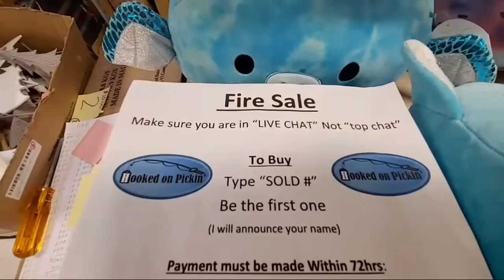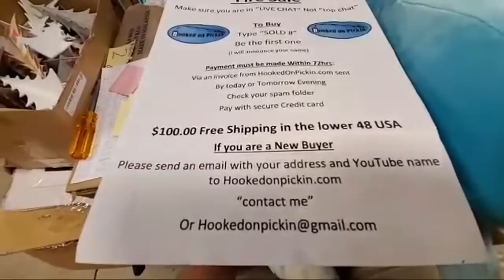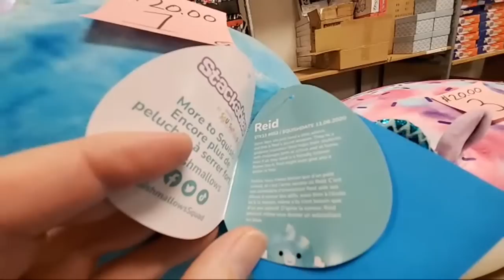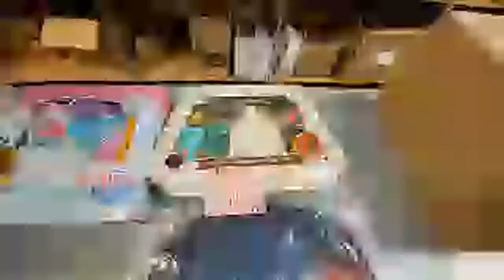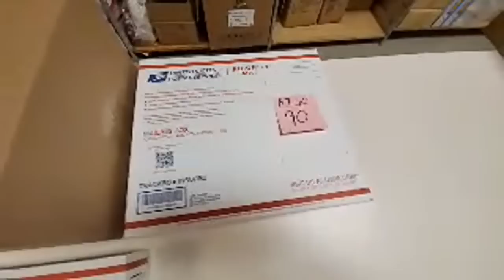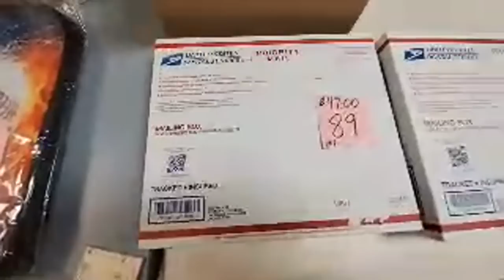Live Fire Sale Squishmallows & Clothing, toys, jewelry and more--Online Re-seller